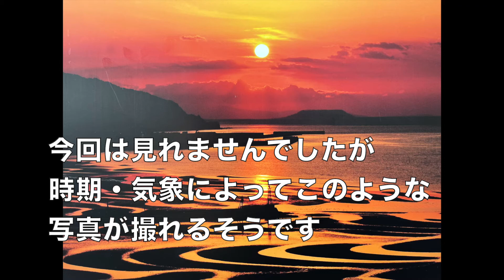【熊本旅行】日本の景勝地として有名な御興来海岸は凄かった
※この動画は新型コロナウイルスの感染対策を実施し、撮影しています。

初めまして【たくたび】です。

今回は、熊本県に行きました。
熊本県は大きな県で観光地としても有名で、熊本ラーメンを初め、馬肉などなど食べ物も美味しいものがたくさんあります。
また、日本の「渚百選」「夕日百選」の景勝地でとても有名です。
全国から絶景マニアの方々がカメラを持って集まっています。
展望台は、カメラ・ビデオ撮影をしている方々が沢山おられるので、鑑賞ルールがありますので気をつけましょう、また大声で喋ったり騒いだりしないようにして下さい。

ANAとダイビングと旅行をこよなく愛しています。